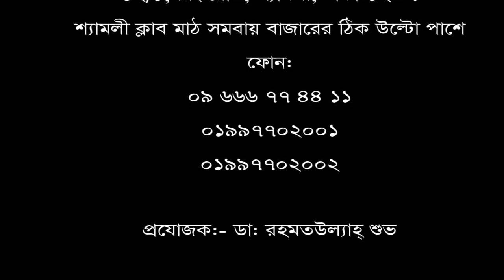২০ বছর ধরে বাতজ্বর জনিত ব্যথা। চিকিৎসা নিয়ে সুস্থ রোগী।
২০ বছর ধরে বাতজ্বর জনিত ব্যথা।  চিকিৎসা নিয়ে সুস্থ রোগী।